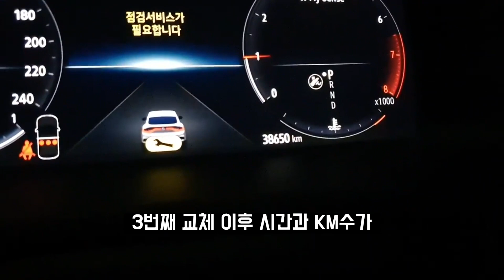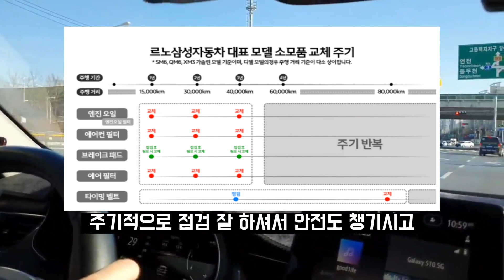XM3엔진오일 4번째! 교체비용은?(현재38,662KM주행시점)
안녕하세요? 다묵부부입니다.
2020년 4월 XM3를 출고! TCE260차량입니다.
오랫만에 엔진오일을 교체하고 왔습니다.
이번 영상은 4번째 엔진오일 교체에 관한 내용입니다.
차주분들~ 엔진오일, 소모품등 관리 잘하셔서
안전도 챙기시고 자동차 성능을 유지할수 있도록
주기적으로 차에 신경쓰면 좋습니다ㅎ